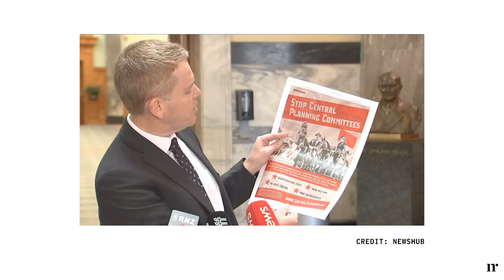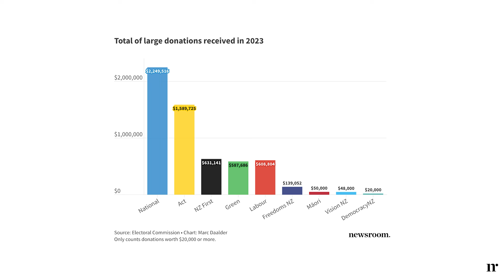Things get personal | Raw Politics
This week on the Raw Politics podcast: Lame attack ads, how the infiltration the Labour campaign launch backfired, who's got all the money and how are they spending it - and why did Christopher Luxon discard his ceremonial Pasifika necklace?

One week down in the election campaign proper, and the Raw Politics panel looks at who's got off to the best start.

The two main parties got diverted almost from the outset by so-called 'attack' ads and whether things are turning too personal already, but the content of most of the messages on display this week was both tame and lame.

National and Act continue to pull in the big bucks, with the blue side raking in almost four times as much as Labour in the $20,000-plus donations category, and the two parties of the centre-right are saturating the social media channels as Labour and the Greens deploy digital funds more tactically.

A reader question focused on one fleeting moment at National's launch, wondering why National leader Christopher Luxon removed a Pasifika necklace presented to him as a show of respect immediately before he strode on the stage to launch the party's campaign.

This week's recommendations:

Marc: Al Gore's new Ted Talk.

Jo: Newsroom Pro editor Jonathan Milne's story ACT MP in waiting did not publicly disclose censure over real estate.

Tim: Guyon Espiner's story on RNZ - Documents show head of Waikato University involved in National policy.

Topics covered in this episode:

00:00 Introduction
01:11 The beginning of the campaign
11:24 Money money money
21:09 Why did Luxon get rid of the ula at his campaign launch?
23:38 Our recommendations

Every week, Newsroom editors and political journalists talk through the big issues and scrutinise politicians’ performances in a lively 25-minute show aiming to take viewers and listeners inside the actions and motivations of our elected leaders.